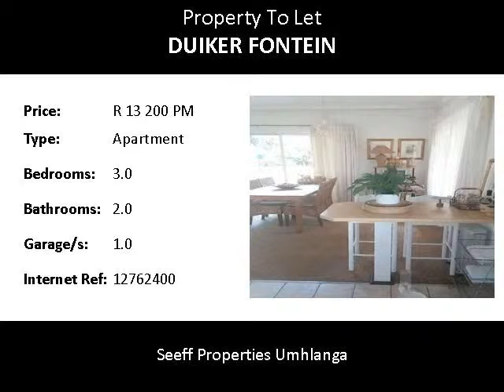3.0 Bedroom Apartment To Let in Duiker Fontein, Durban, South Africa for ZAR R 13 200 Per Month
Bedrooms: 3.0
Bathrooms: 2.0
Garages: 1.0
Price: R 13 200 Per Month

Property Description:

Secure 3 Bedroom, 2 Bathroom home in Durban North. Small pets are welcome as there is a small garden and braai area. There is plenty of parking and storage space. This is a perfect little family home or even great for a couple in need of safe, pet friendly home.